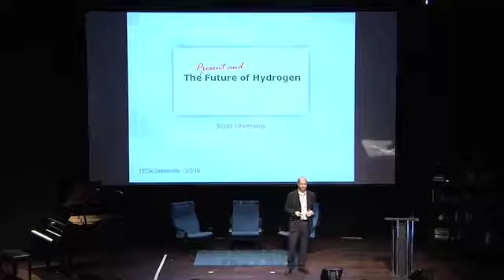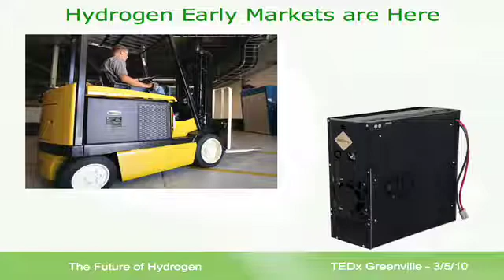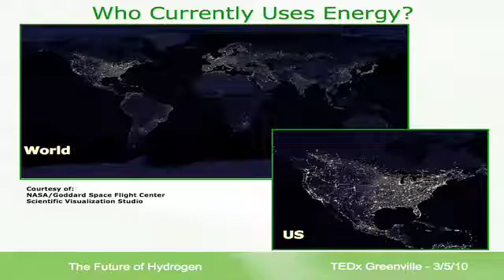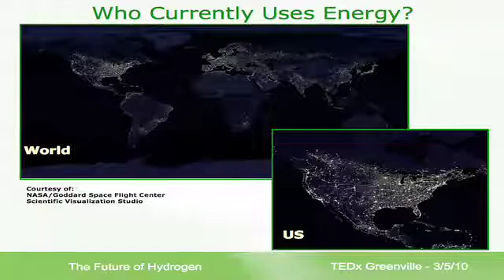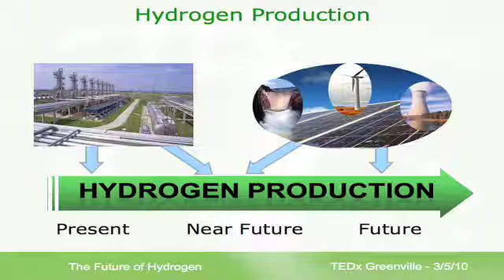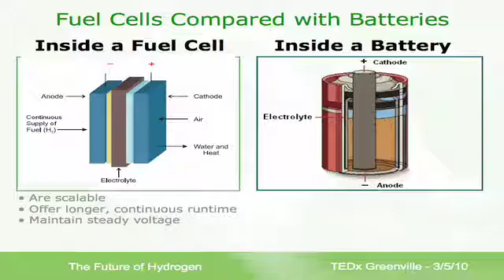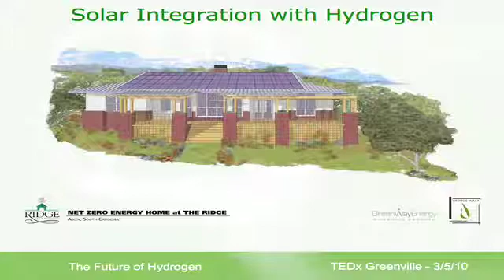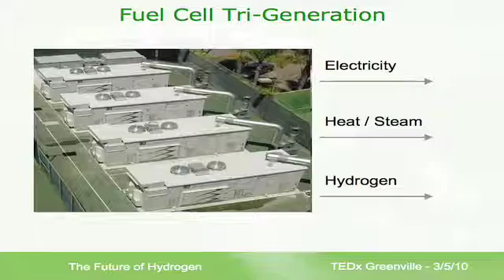TEDxGreenville - Dr. Scott Greenway - 3/5/2010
The Future of Hydrogen -

Dr. Greenway, President of Greenway Energy, is a hydrogen energy technology expert focused on using fuel cell systems to overcome global challenges. He has pioneered renewable energy powered regenerative fuel cell systems and helped design one of the world's first "hydrogen houses."